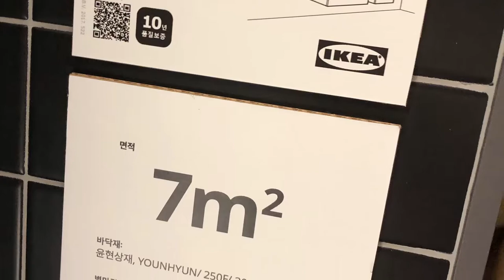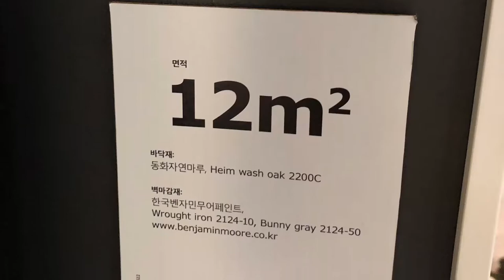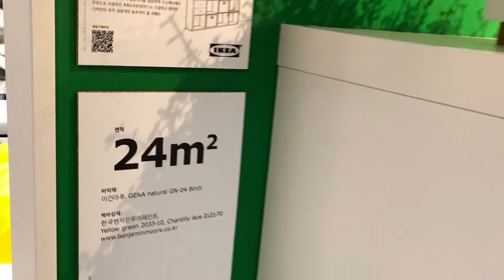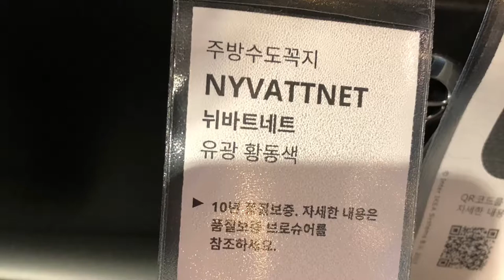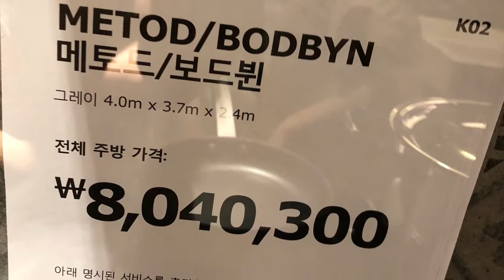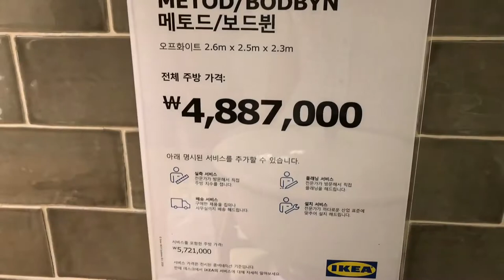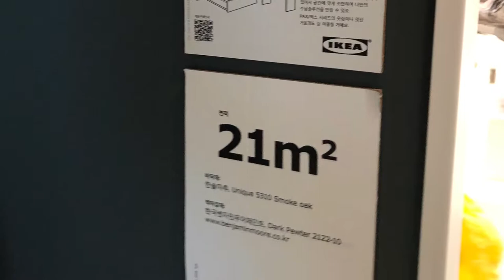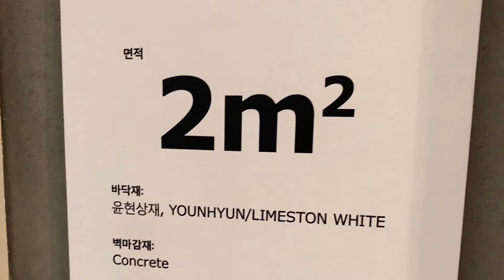추석연휴에 이케아 쇼핑하기(Ikea shopping), 옷장 구매🤗